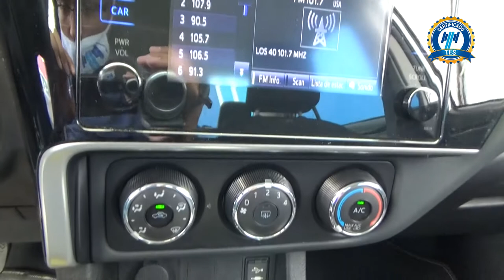Toyota / Corolla / 2017 - 2392